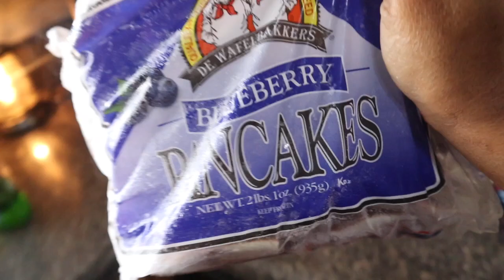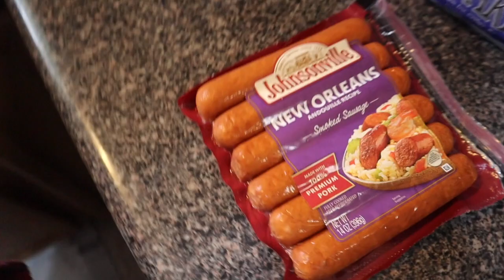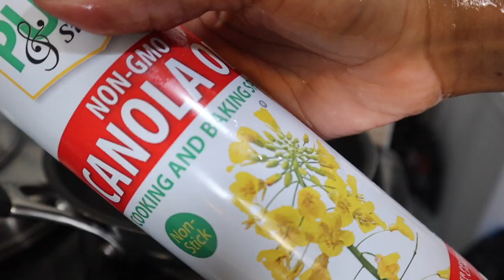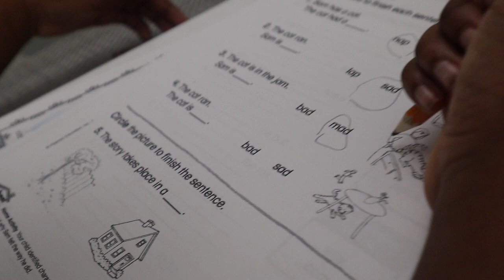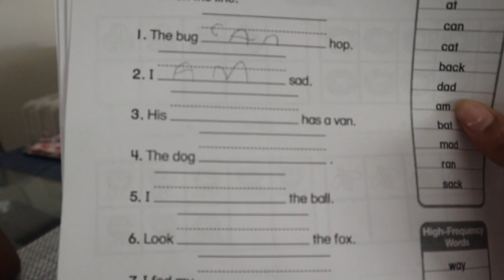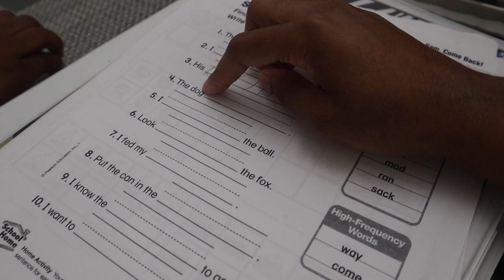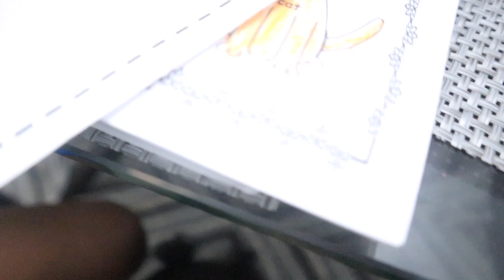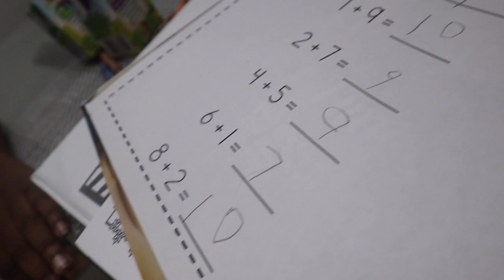DAY IN THE LIFE AS A PREGNANT MOM OF THREE VLOG + SCHOOL EDITION!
Hi Guys, It's KAY!!

💖Kay_Slays_It_💖

💖AGoddessOnHerWay💖

    🤍 Products I used or recommend :🤍

🖤CAMRERA | G7 x MARK ii

HOW DO YOU EDIT YOU'RE VIDEOS KAY?

I USE IMOVIE OR Final Cut Pro. 🥰